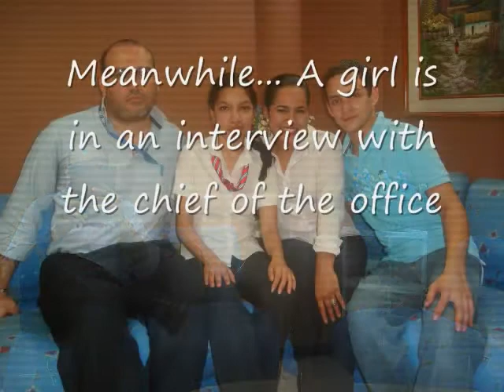Conversation Strategy II English III Section 138